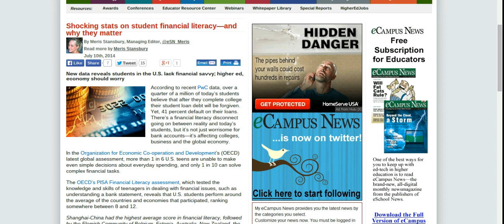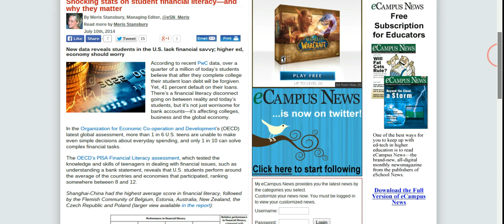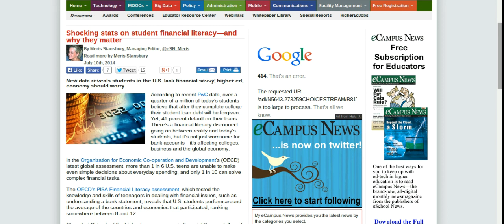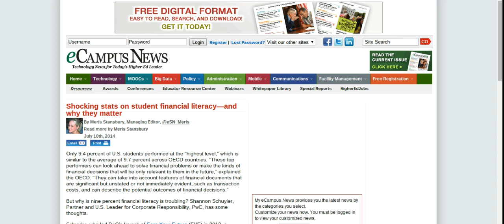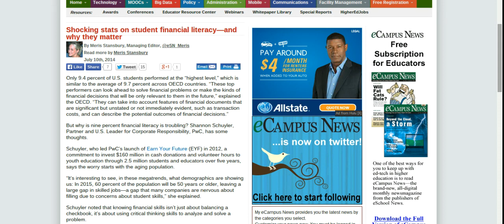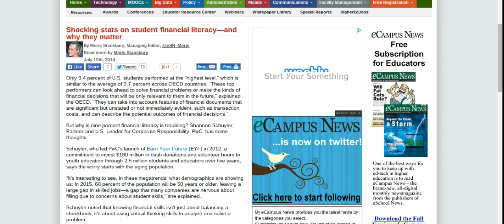Kelly's Hope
Non-Profit Function